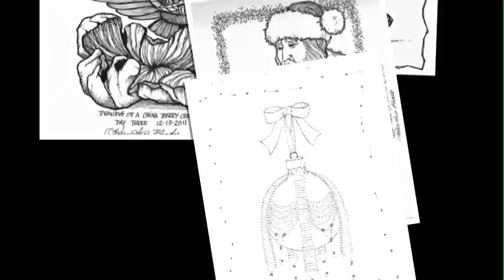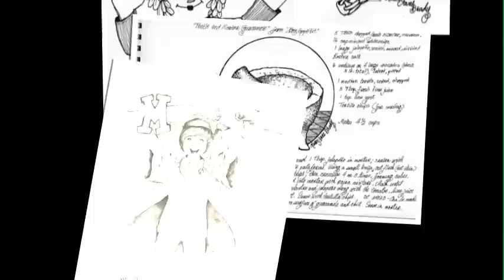75 Day Sketch Challenge completed by Karen Anne Brady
Back in November 2011 I took on "The 75 Day Sketch Challenge" prompted by Brenda Swenson on her blog The premise of the challenge is to complete one ink sketch per day without using any pencils or erasers ... just put the ink to paper and draw!  I'm happy to say I completed the challenge and earned my Brenda Swenson "Artistic License"!  If you'd like to learn more about this challenge check out Brenda's blog...